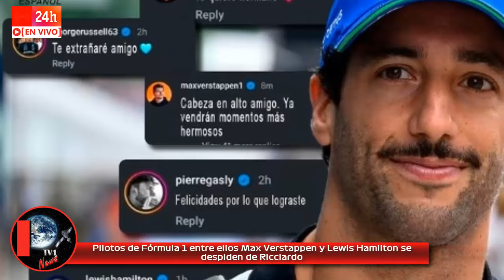Pilotos de Fórmula 1 entre ellos Max Verstappen y Lewis Hamilton se despiden de Ricciardo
A casi tres millones de personas les ha gustado el post de despedida de Daniel Ricciardo en Instagram. Esto incluye a los pilotos y equipos de Fórmula 1, que están reaccionando en masa a la noticia. Max Verstappen, Lando Norris y Lewis Hamilton son sólo algunos de ellos.

Bajo la publicación de Ricciardo en la plataforma social, Verstappen escribió: "¡Cabeza arriba compañero! Muchos más momentos bonitos por venir", informó el ex compañero de equipo del ocho veces ganador del Gran Premio en Red Bull Racing. Lando Norris también pilotó junto a Ricciardo, pero en McLaren. Informó: "Ly hermano", seguido de un emoji de corazón.

Lewis Hamilton sólo necesitó una palabra para describir a Ricciardo:"Leyenda". George Russell escribió: "¡Te echaré de menos compañero!". Pierre Gasly, que al igual que Ricciardo corrió en su día para Red Bull, añadió: "¡Felicidades por lo que has conseguido campeón!". Fernando Alonso también utilizó esa última palabra: "Nuevas aventuras por venir campeón". El compatriota de Ricciardo también reaccionó. "Enhorabuena por todo lo que has conseguido DR".

Algunos equipos también se despidieron de Ricciardo. Alpine dijo: "Has jugado un papel importante en la historia de nuestro equipo y hagas lo que hagas después, siempre recordaremos esa sonrisa". Mercedes, durante muchos años el principal rival de Ricciardo, recordó la intensa batalla con el australiano: "Has sido un competidor increíble a lo largo de los años. Gracias por las muchas batallas divertidas y la energía contagiosa que aportaste a nuestro deporte tanto dentro como fuera de la pista."